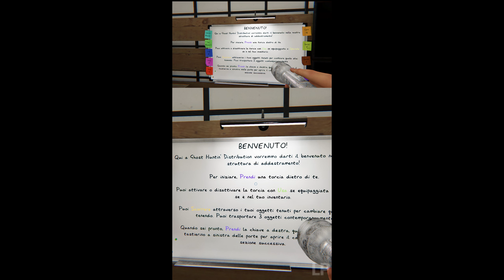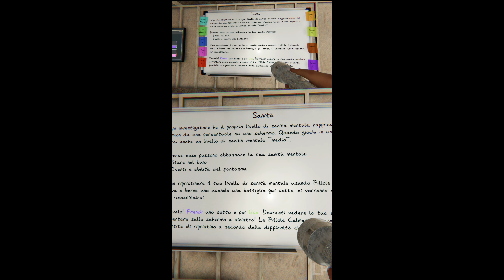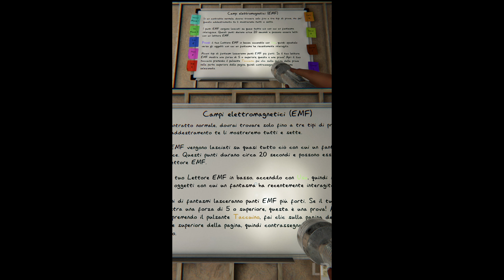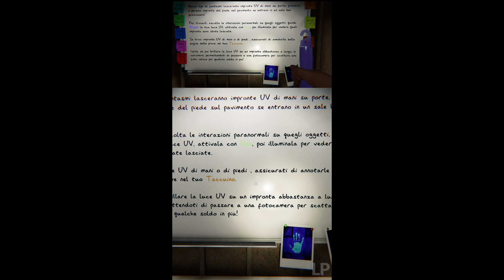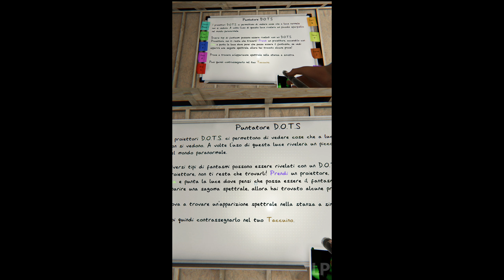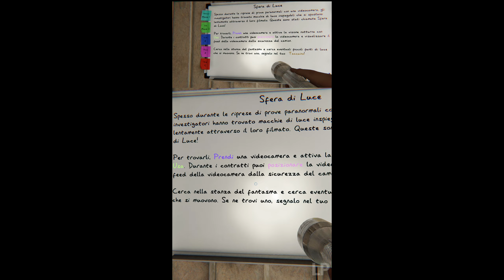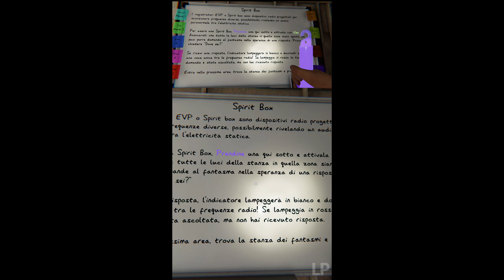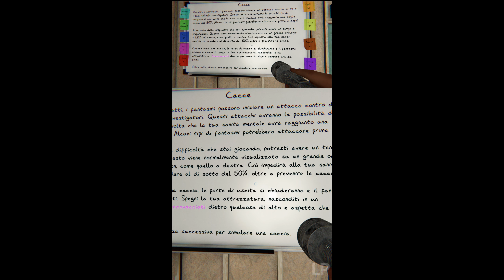Addestramento➤ Vertical Video Snack Phasmophobia👻Co-Op @LenIrusu - Let's Play ❰2K PC ITA❱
Un Fantasma una Casa e se damo! XD

🔥Len Channel  @LenIrusu

🖥️Il Mio Setup:
✔️Mouse Logitech Gaming G203 LIGHTSYNC RGB➤
✔️Tastiera da Gaming MSI Vigor GK20 RGB➤